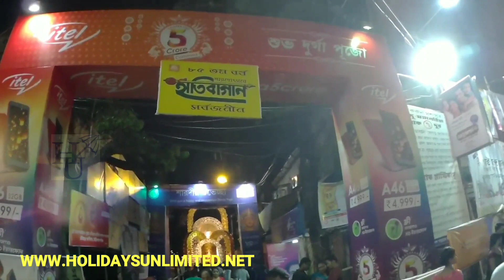Hatibagan Sarbojanin Durga Puja | Phirey Dekha Durga Puja 2019 | EP-10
how is durga puja celebrated in west bengal?
why do we celebrate durga puja in west bengal?
what do bengali do in durga puja?
is kolkata famous for durga puja?
which puja is famous in kolkata?
where is durga puja is famous?

My Gears:-
1.My Mobile 1:- Oppo A31 [ 6GB Ram & 128GB Storage]
2.My Mobile 2:- SAMSUNG GALAXY M32 [ 6GB Ram & 128GB Storage ]
3.My Mobile Audio Mic:- Boya Condenser Microphone
4.My Mobile Gimbal:- hohem iSteady Mobile Gimbal Stabilizer
5.My Ring Light with Tripod Stand:- DIGITEK
6.My Smart LED Bulbs:- Havells 9W LED White Bulb Pack of 2
7.My Boltove® 8FTX14FT Green Backdrop Background Rod Pocket
8.My 4K Action Camera 1:- Sjcam SJ8 Pro
9.My 4k Action Camera 2:- GoPro HERO9 Black
10.My Hohem iSteady PRO 3 3-Axis Handheld Gimbal for GoPro
11.My Rode Video Micro Compact On-Camera Microphone
12.My Memory Card 01:- Samsung Teflon Evo Plus 64GB
13.My Memory Card 02:- SanDisk Extreme 128GB
14.My Gorilla Mini Tripod:- DIGITEK Mini Tripod [13 Inch ]
15.My Tripod:- Amazon Basics 50 Inch Lightweight Tripod with Bag
16.My External Hard Disk 01:- Seagate Backup Plus Slim 1 TB
17.My External Hard Disk 02:- Seagate Backup Plus Slim 2 TB
18.My Laptop:- HP Chromebook Thin and Light Touchscreen Laptop

    Hey there, I’m Sukanta Sen from Kolkata. Basically I am from travel and tourism industry and my hobby is to travel whenever I get a chance. I am travelling through local destinations in India and also abroad and documenting my travel videos here on YouTube.
    If you like my work, you may consider donating. Your donation will be used to upgrade my gadgets and also to meet the travel expenses.

Sukanta Sen [ sukantasen ]
Live:- Kolkata West Bengal India
Hometown:- Madanpur Nadia-741245 West Bengal India